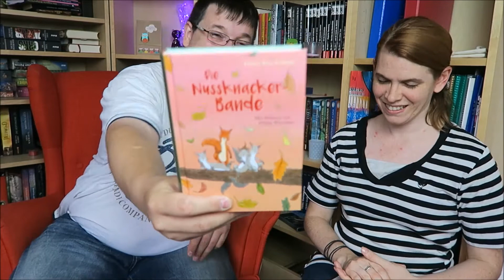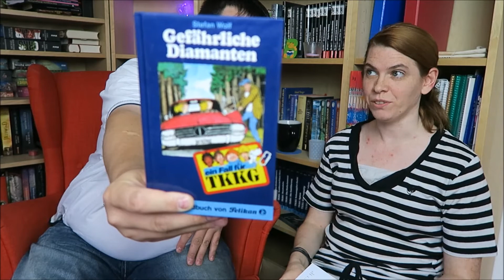Mein Lesemonat Juli 2016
Erwähnte Bücher*:

► Fear Street: Ferien des Schreckens - R. L. Stine

► Geisterfjord - Yrsa Sigurðardóttir

► Die Nussknacker-Bande - Lynne Rae Perkins

► Kein böser Traum - Harlan Coben

► TKKG Bd. 24: Gefährliche Diamanten - Stefan Wolf